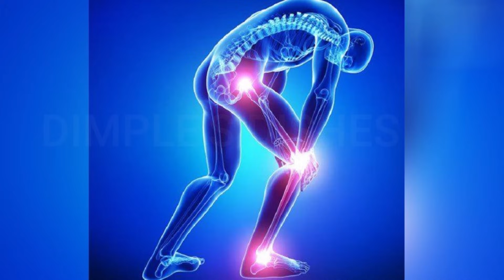રોજ 1 ગ્લાસ પીવાથી સાંધાનો, ઘૂંટણનો, કમરનો દુખાવો દુર-Knee Pain Remedy Joint Pain Relief-Gond siyah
Dimple's dishes,indian food,street style food,new recipe,health tips,gond ke fayde,benefits of gond katira,gond siyah,gond siyah ke fayde in hindi,gond siyah kya hai,gond siyah price,hakim suleman khan,kala gond,home remedies,knee pain,સાંધાનો દુખાવો,joint pain,Joint Pain Relief,joint pain ka ilaj,joint pain ka gharelu upchar,joint pain ka ayurvedic upchar,joint pain ka ayurvedic ilaj,joint pain relief,haddiyon se cut cut ki awaz aana,haddiyon ko majbut kaise karen,haddiyon ko majboot kaise banaen,haddiyon ke dard ka ilaj,joint cartilage repair supplements,joint cartilage degeneration,how to make bones stronger,knee pain treatment,ghutno ke dard ka ilaj,arthritis treatment,arthritis ka gharelu upay